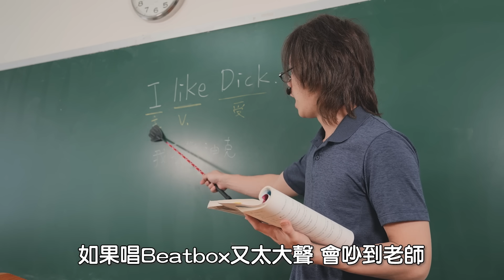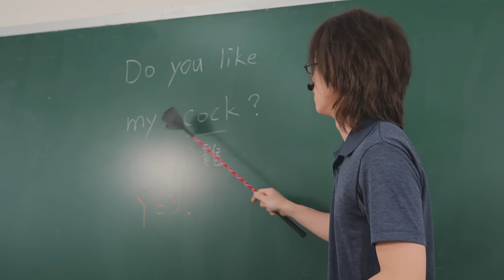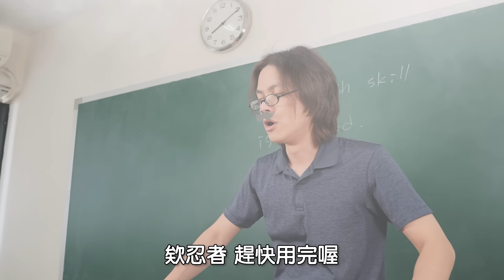如何上課偷吃東西 / HowFun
上課好想偷吃東西
該如何偷吃東西又不被發現
是場跟老師之間的戰鬥

✦7月只要到指定通路購買Extra滿額$299送西瓜提袋/零錢包 2擇1 哦！